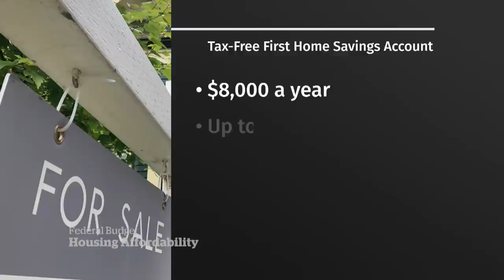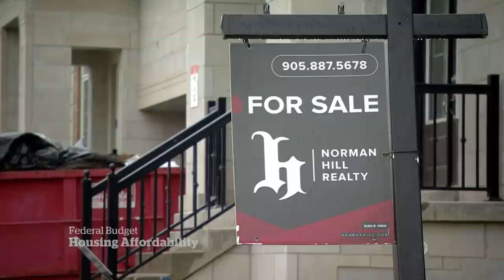Federal budget’s housing plan targets foreign and first-time homebuyers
Housing affordability is a key focus for the Liberals in their 2022 federal budget, with promises of a ban on some foreign buyers for two years and billions of dollars to help first-time home buyers get into the market.